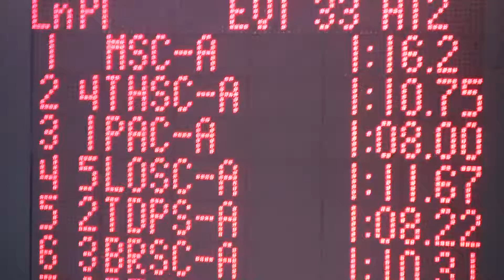SL OSI 10&U 100 Fr Relay 022314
Steph swam anchor leg.  THSC would have come in 4th place but they DQ'd for an early start.  Great race though.